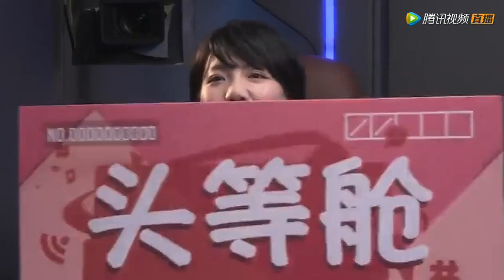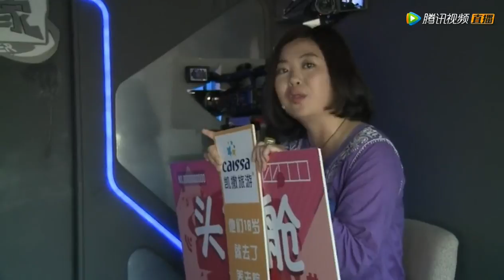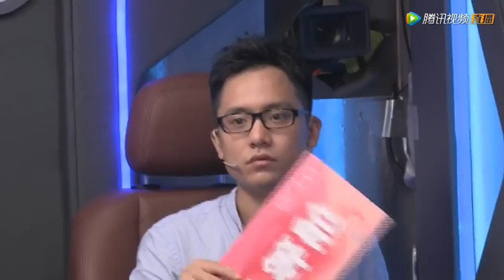孤儿守护者真诚呼唤 吴莫愁深受触动直呼扎心了【演说家海选精彩片段】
释放语言的魅力，用有魔力的中华语言来征服你！你也可以成为演说家！